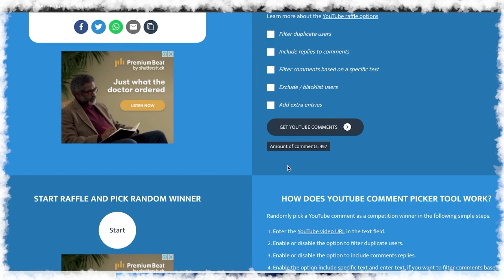Yulereinn Christmas Giveaway// Dragon adveture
Dragon adventure is a Roblox game made by Erythia whereas a player, you raise a dragon in a variety of immersive worlds, hatch it and raise it to a strong, and fascinating mythical beast which can also be adorable

🥚 Find a variety of dragon species 🥚
🗺Explore new worlds to obtain resources🗺
🏰Indulge in the creations of magnificent bases🏰
 🐉Raise and take your dragons to the sky or through the wild on legs🐉
🐊Defeat enemies and other players for resources👫
🌲Grow crops to obtain self-grown resources of different verity 🌲
🚪 And experience so much more into the life of Dragon Adventure 🚪

Erythia is an exceptionally talented builder, designer, and animator, Erythia has built some of the most realistic environments ever seen on Roblox. She helped to create games such as Robloxian Highschool and City of Rolantis, both of which have been played by millions of people across the world. Now she has her own development group, Sonar Studios!